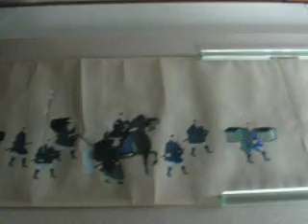Himeji Castle Tour 13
From Rachel's tour of Himeji Castle in Japan